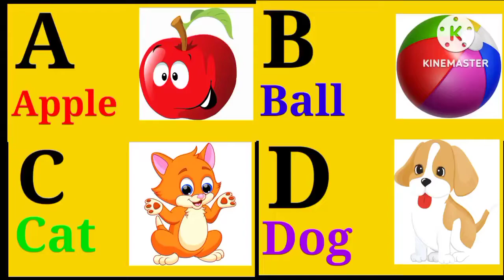abcd/A for apple B for ball / abc/ABCD with song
abcd/A for apple B for ball / abc